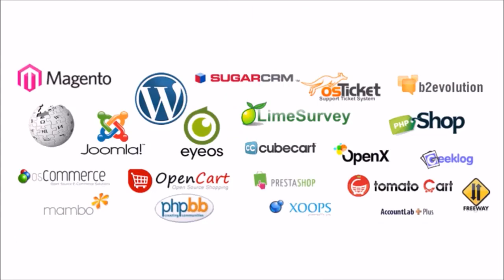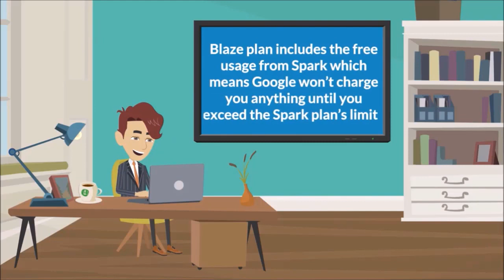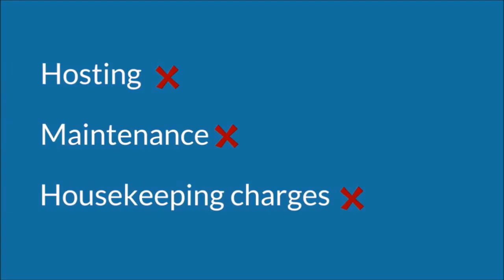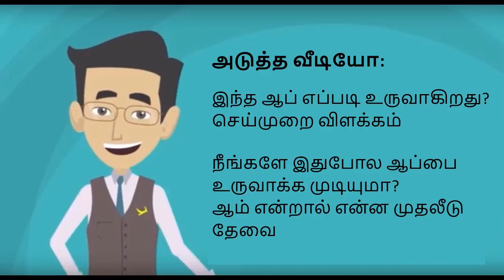ஆண்ட்ராய்டு ஆப் வெறும் 10000 ரூபாய் மட்டுமே